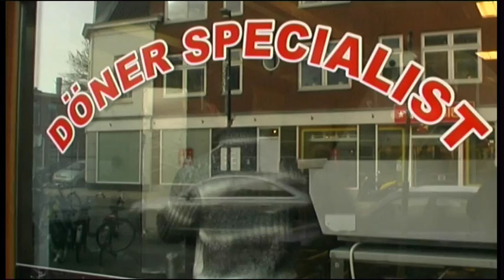OndiepTV Uitzending 006 Intro